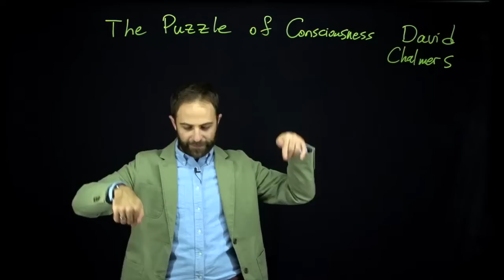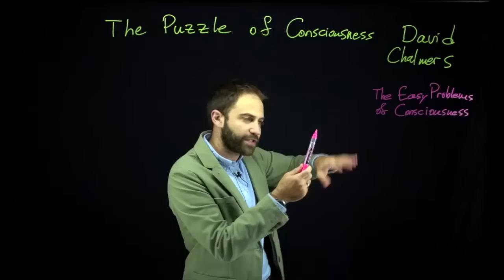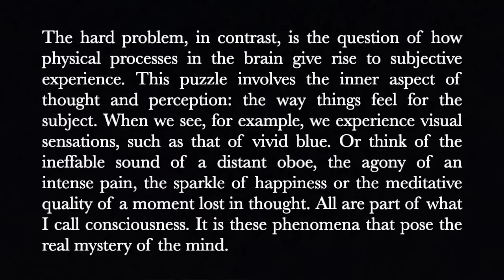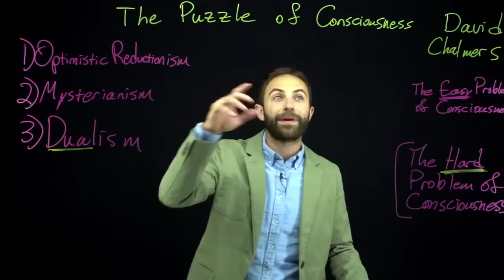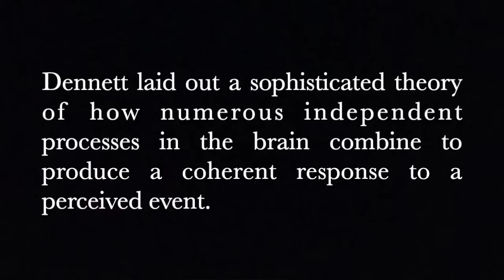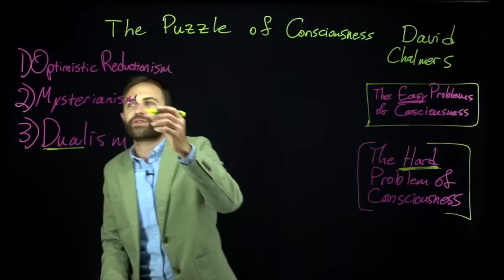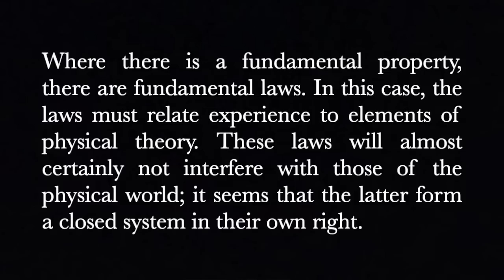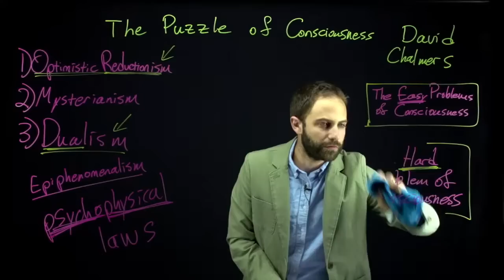The Hard Problem of Consciousness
I am writing a book! If you want to know when it is ready (and maybe win a free copy), submit your email on my

This is a lecture video about "The Puzzle of Conscious Experience" by David Chalmers. In this 2002 article from Scientific American, Chalmers distinguishes the easy problems of consciousness from what he calls the hard problem of consciousness. He explains how there are three broad responses to the hard problem (optimistic reductionism, mysterianism, and dualism, though he does not use the term "dualism"), and how all current neuropsychological research only attempts to solve the easy problems. There is also discussion of potential psychophysical laws. This is part of an introductory philosophy course.